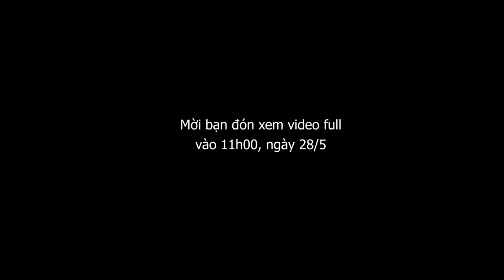[Trailer] Về thăm lại hồ và nâng cấp lọc thế hệ mới nhất của bên JarvisTank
🔰 Mong được quý ACE theo dõi và ủng hộ kênh Youtube của Jarvis Tank
🔰 BACH VAN HAO STK: 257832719 Ngân hàng TMCP Á Châu (ACB) - CN Hồ Chí Minh
** Nếu có bất kì vấn đề gì hoặc câu hỏi nào, vui lòng gửi mình qua email phía trên để biết thêm nhiều thông tin chi tiết xin cảm ơn.
© Bản quyền thuộc về Jarvis Tank
© Copyright Jarvis Tank & Do not Reup